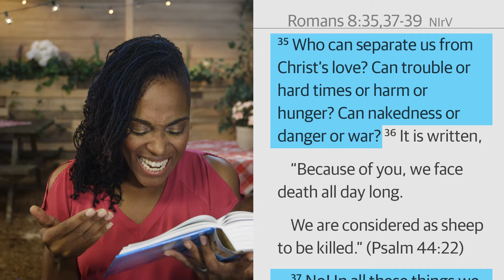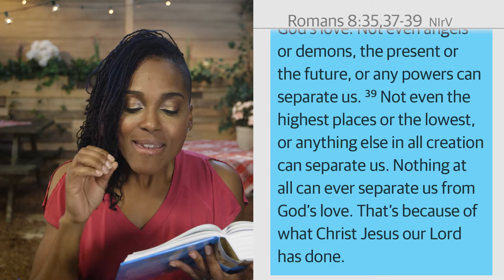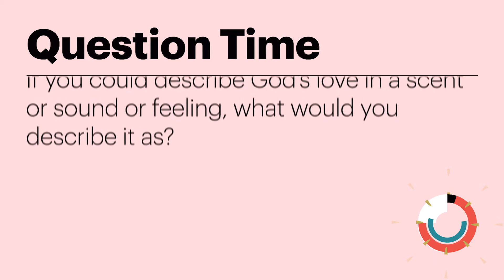Romans Life | Junior High Weekend: Episode 02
Seyi & Marshall | God Story with Duann
Life Story with Kadia